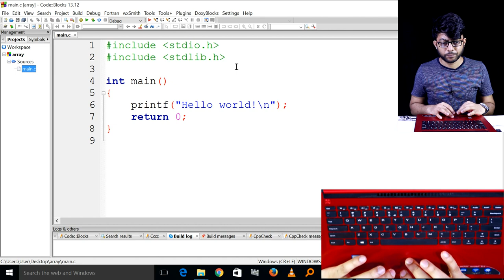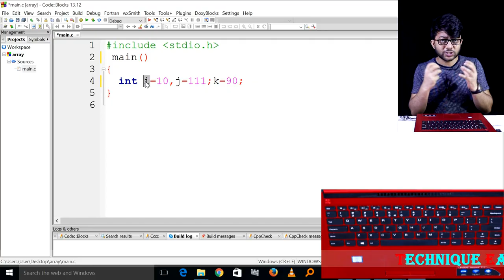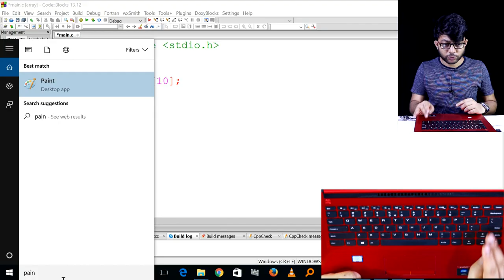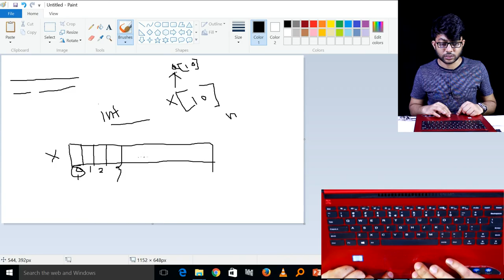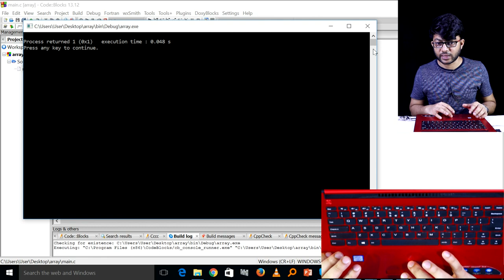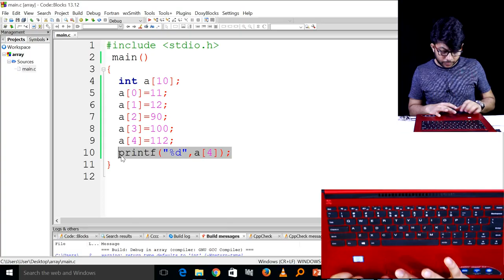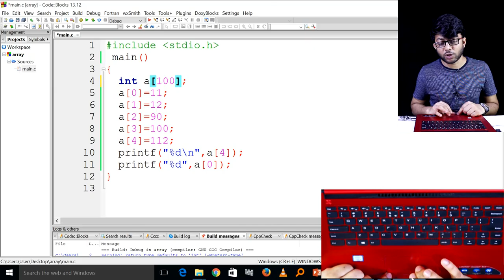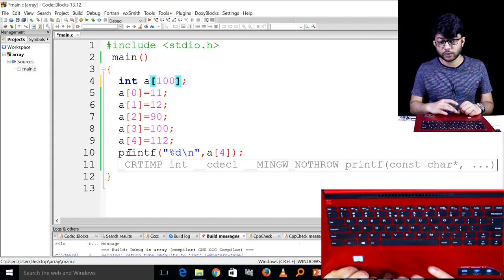Array || অ্যারে || HSC ICT Chapter 5 || Part-190 || তথ্য ও যোগাযোগ প্রযুক্তি || পঞ্চম অধ্যায়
Array, Array HSC, অ্যারে, অ্যারে এইচএসসি, আইসিটি প্রোগ্রামিং, এইচএসসি আইসিটি প্রোগ্রামিং, তথ্য ও যোগাযোগ প্রযুক্তি প্রোগ্রামিং, এচইএসসি তথ্য ও যোগাযোগ প্রযুক্তি প্রোগ্রামিং, এইচএসসি আইসিটি পঞ্চম অধ্যায় প্রোগ্রামিং, Programming, HSC Programming, HSC ICT Programming, ICT Programming, HSC ICT Chapter 5 Programming, HSC ICT Chapter 5, HSC ICT, HSC, ICT,